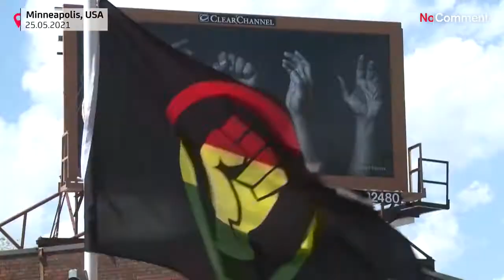People take a knee at George Floyd memorial on anniversary of his death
People take a knee at George Floyd memorial on the anniversary of his death